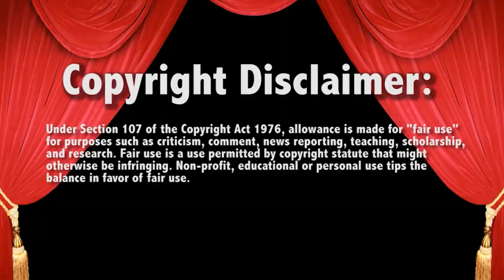THE SECURITY GUARD ALMOST RUINED THIS !! January 2, 2023